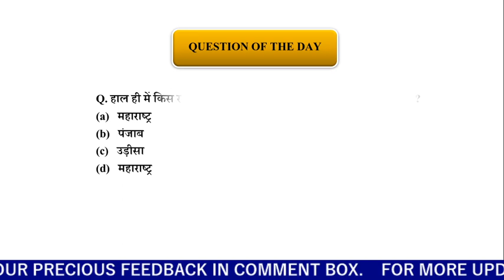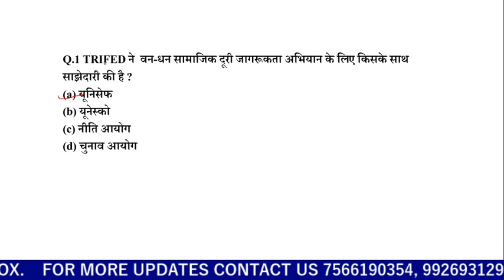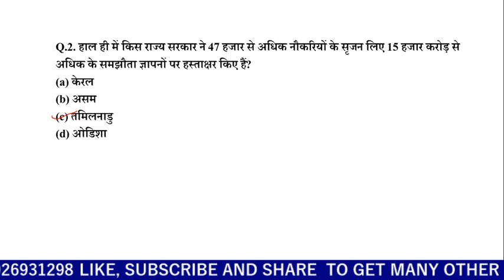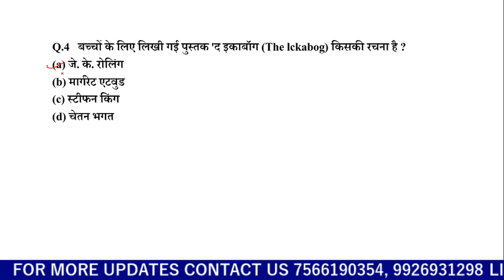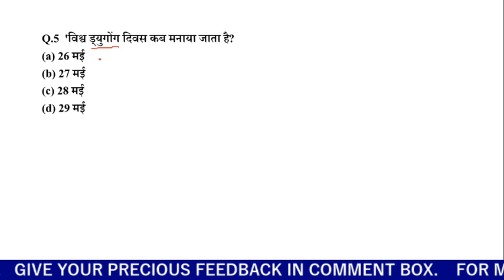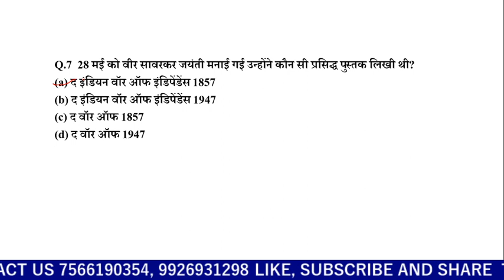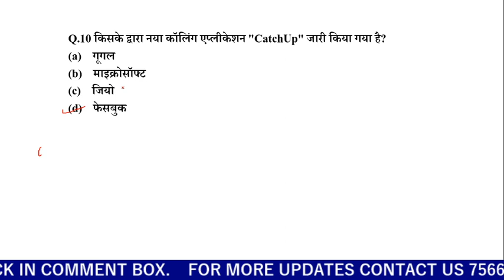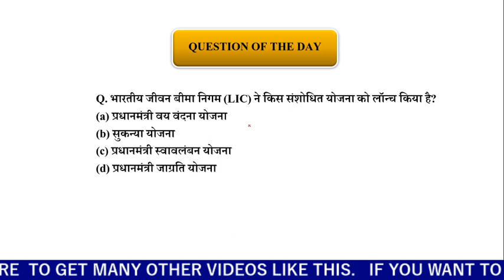CURRENT AFFAIRS 29 MAY